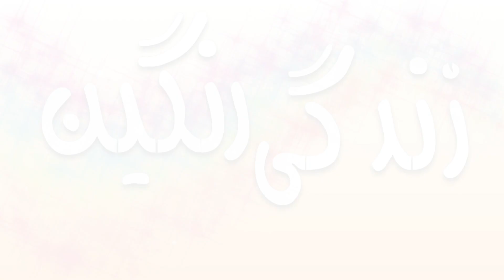Plum chicken stew with unique flavor and aroma (خورشت به و آلو با طعم و عطر بی نظیرـ)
ingredients
1 chicken breast
to 1 number
1 onion
apricot leaf
Ready saffron
Salt and turmeric
cardamom powder
essential oil